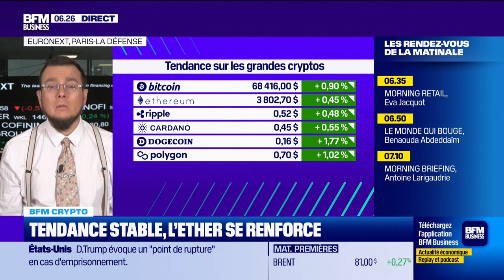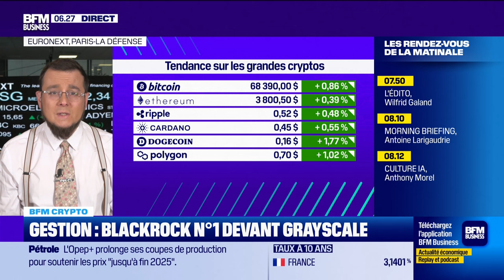BFM Crypto: Tendance stable, l'Ether se renforce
Ce lundi 3 juin, la tendance stable sur le marché des cryptos, avec notamment le Bitcoin qui reste à un bon niveau et l'Ether qui se renforce, a été abordée par Antoine Larigaudrie dans BFM Crypto, dans l'émission Good Morning Business, présentée par Laure Closier, sur BFM Business. Retrouvez l'émission du lundi au vendredi et réécoutez la en podcast.